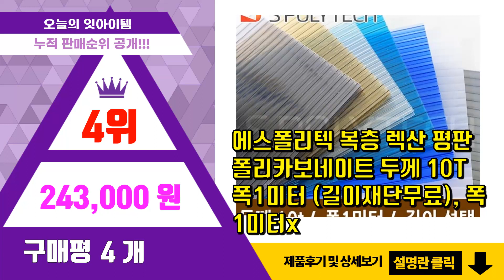폴리카보네이트 추천 판매순위 Top10 || 가격 평점 후기 비교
❤️❤️❤️요즘 가장 많이팔린 폴리카보네이트 추천❤️❤️❤️

[00:01]
10위. 에스폴리텍 렉산 폴리카보네이트 롤 2t 5M단위 재단판매 넥산 PC 지붕재 차양 비가림 재 [67,700원]

[00:06]
9위. PC판 폴리카보네이트 복층PC판 렉산 6T/10T(갈색) 1M x 2.4M (1장)(2장) [47,700원]

[00:11]
8위. PC판 폴리카보네이트 복층PC판 렉산 6T/10T 1M x 2.4M (1장)(2장), 2. [42,700원]

[00:16]
7위. 렉산 폴리카보네이트 설치 부자재 알미늄 프로파일 H몰드 덮개바 ㄷ 엔드바, 프로파일세트두께 [111,200원]

[00:21]
6위. 렉산 롤 도매 폴리카보네이트 1T 2T 1MX20M, 투명렉산 [230,000원]

[00:26]
5위. 렉산 폴리카보네이트 단면판 1Mx1M 1T 2T, 투명 [22,000원]

[00:31]
4위. 에스폴리텍 복층 렉산 평판 폴리카보네이트 두께 10T 폭1미터 (길이재단무료), 폭1미터x [243,000원]

[00:36]
3위. PC판 폴리카보네이트 복층PC판 렉산 10T 1M x 2M (1장)(2장)(3장), 1. [36,600원]

[00:41]
2위. PC판 폴리카보네이트 3/6/10T 1m x 2m (5장), 2.PC판(갈색) 3Tx1mx [85,000원]

[00:46]
1위. PC판 폴리카보네이트 복층PC판 렉산 6T/10T 1M x 2.4M(5장), 3. PC판 [208,800원]